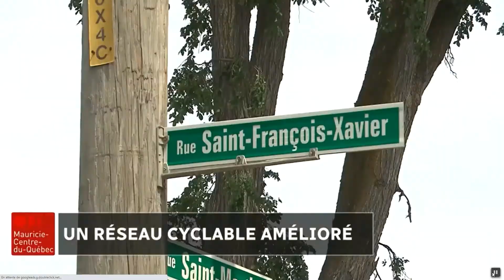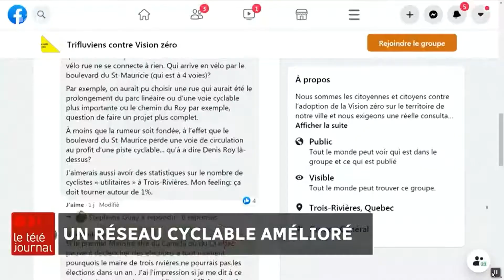Trois Rivières20200723-Vélo-rue et Rue conviviale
Qu’est-ce qu’une vélorue?
Aménagée dans des rues étroites où il y a peu de circulation automobile, la vélorue favorise la circulation des cyclistes en abaissant la vitesse de la circulation automobile à 30 km/h et en permettant aux cyclistes de circuler côte à côte sur toute la largeur de la voie partagée.